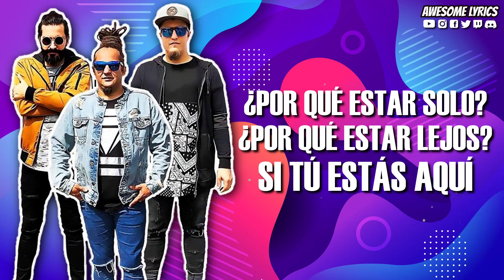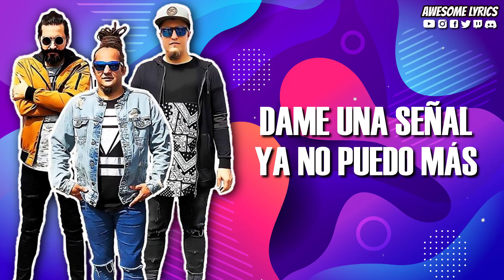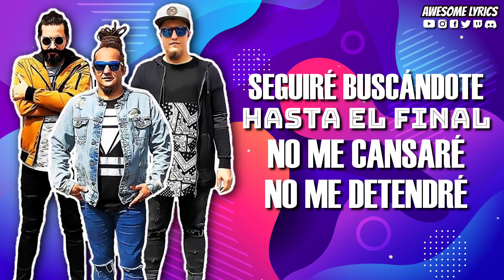Una Señal - Banda Alternativa feat. Jay Kalyl & GabrielRodriguezEMC | Letra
Te compartimos en esta ocasión el video con letra de la canción titulada "Una Señal" interpretada por Banda Alternativa feat. Jay Kalyl & GabrielRodriguezEMC